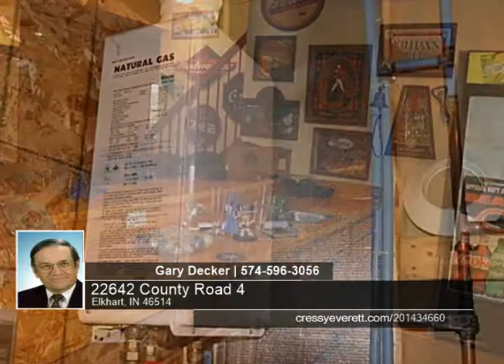22642 County Road 4 Elkhart, IN Homes for Sale | cressyeverett.com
22642 County Road 4, Elkhart, IN

Solid surface tops and Oak cabinets are featured in this nicely custom built ranch style home. Master bedroom suite features tray ceilings, hydro tub and walk in shower and large closet. 2nd main floor bath is handicapped accessible. Home has finished full basement with large wet bar, egress windows and third bedroom and full bath. Living room and Dining room has 16ft ceilings. Home also has on demand water heating system. Extra lot included a separate two car garage with numerous fruit trees. A very nice wood privacy fence crosses the rear yard.